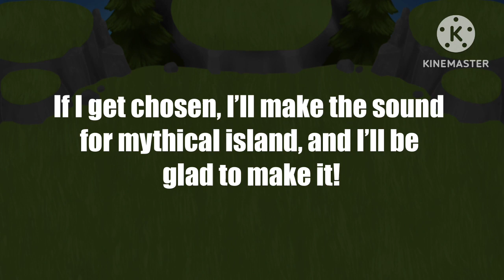Slumber Island Mythical entry! SlumberMythical mysingingmonsters (NOT CLICKBAIT!!!)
If @NovaMSM puts this monster into any verse, I’m fine with that!

Dang it. Having less attention results this entire not to be selected!